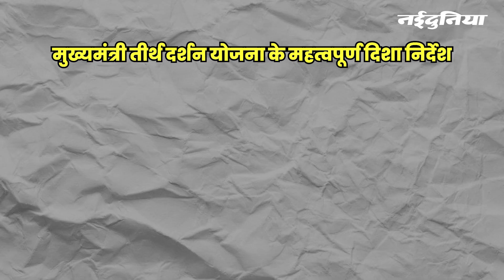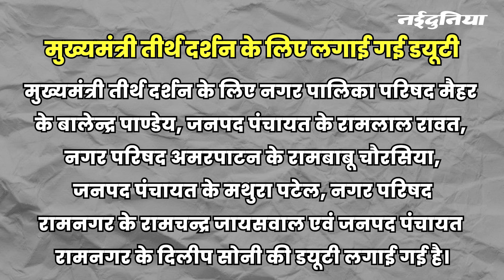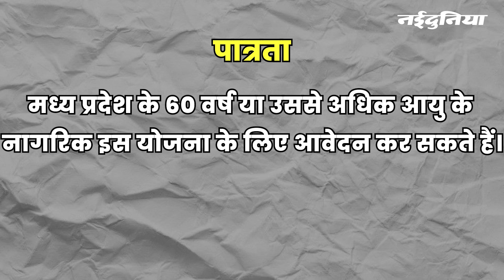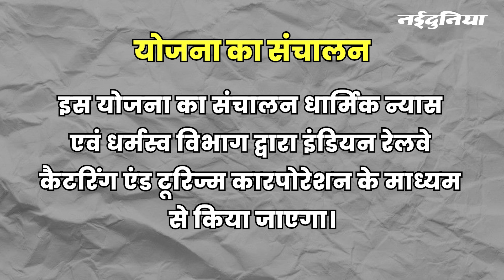Mukhyamantri Teerth Darshan Yojana: मध्य प्रदेश वालों के लिए वाराणसी-अयोध्या तीर्थ दर्शन का मौका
Mukhyamantri Teerth Darshan Yojana: मुख्यमंत्री तीर्थ दर्शन योजना का लाभ पाने के लिए अब 22 नवंबर तक आवेदन कर सकते हैं। प्रदेश के वरिष्ठ नागरिकों को राज्य के बाहर निर्धारित तीर्थस्थल की निःशुल्क यात्रा कराई जाती है।  अपर कलेक्टर शैलेन्द्र सिंह ने बताया कि वाराणसी (काशी) एवं अयोध्या की तीर्थ यात्रा के लिए आवेदन करने की अंतिम तिथि 19 नवम्बर निर्धारित की गई थी।